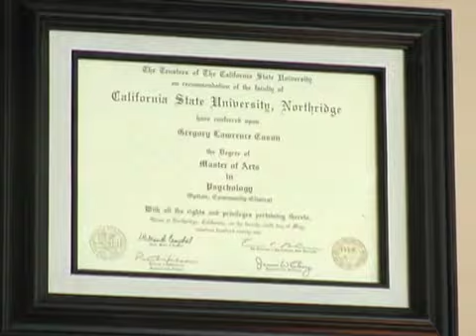Dr. Greg Cason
Dr. Greg Cason discusses his practice and how he can help you with your mental health.